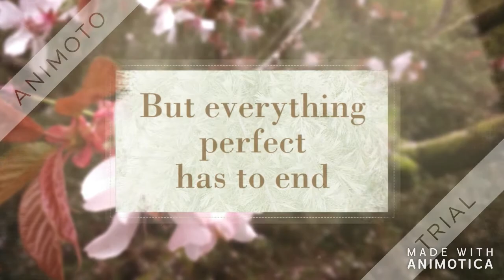Royal Stories : Prologue Trailer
In a time and place far from our world, stood a great kingdom...

This is the trailer to the prologue of the first Royal Story. You can find this story on Wattpad. I have decided to change how and where these stories will be posted. I know the view link is now incorrect but all future trailers will have the correct link. Please go check out the stories and read to your heart's delight. The link will be down below.

And make sure you ring that little bell so you get notified every time I upload a new vid.